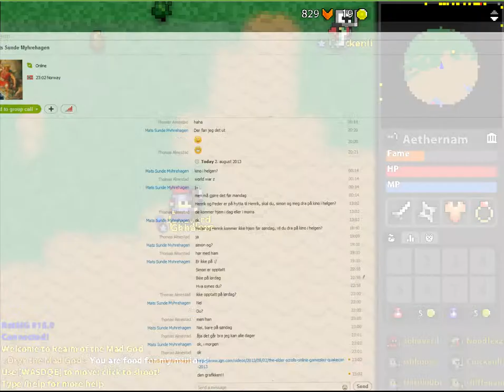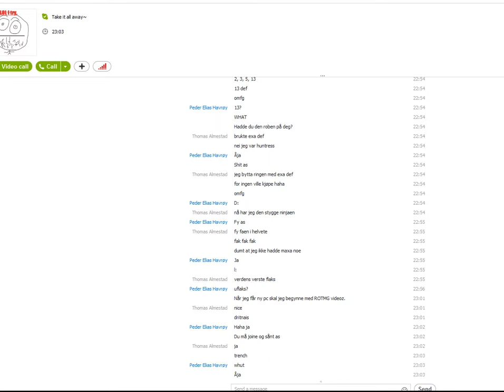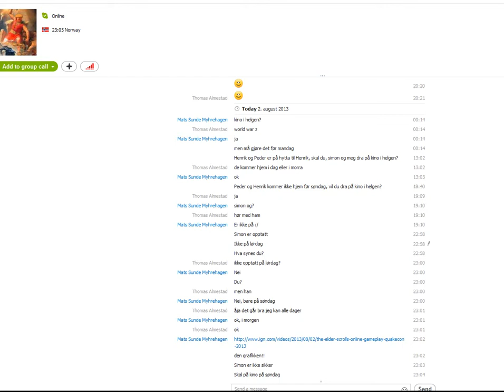Random Gameplay #1: Ocean Trench & Snake Pit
Lul I dunno how to edit so this is a fkn great raw video.
EDIT: I FIXED THE SOUND! Dat Jazz btw
I lost my epic huntress and this ninja SUCKS BALLS ERMAGERD I HATE IT. But my former fame score thing was like 70 HAHAHA so I felt like I had to beat it.